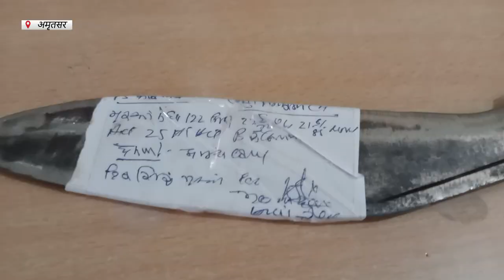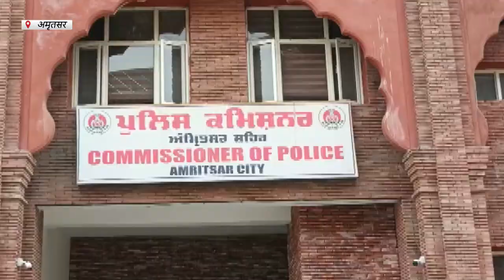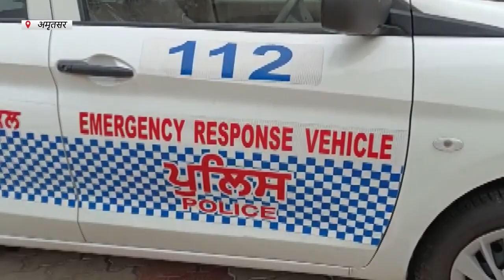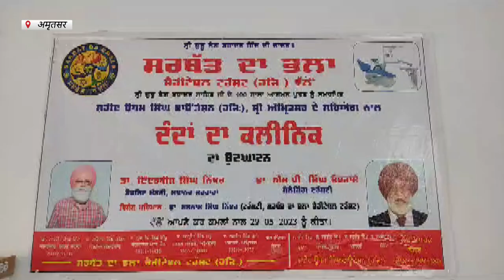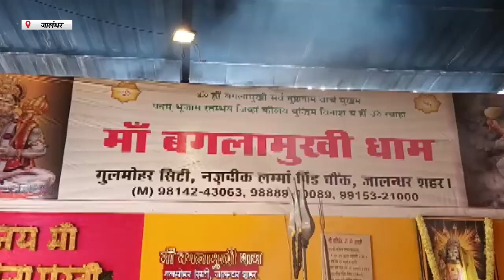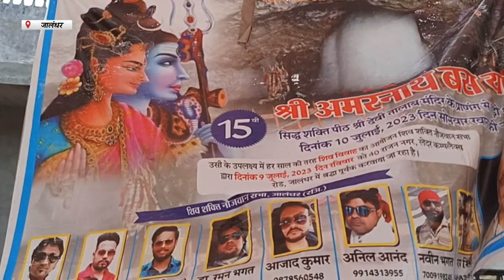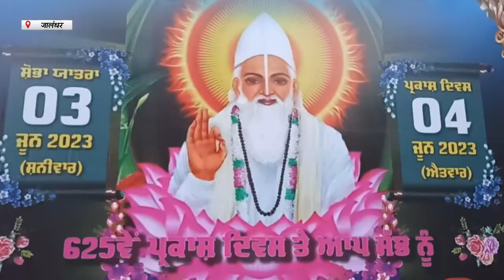Hulchul Prime Bulletin | 29 May 2023 | Hulchul Tv